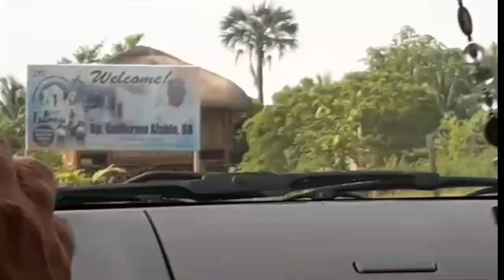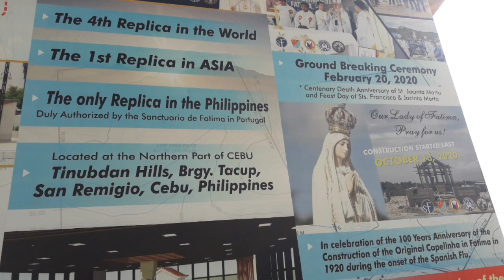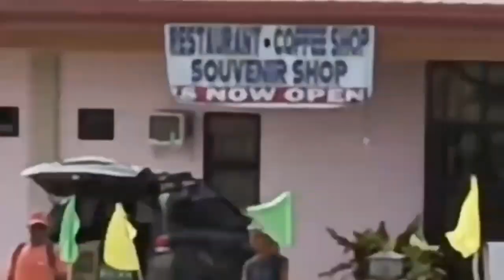Lambusan Cebu.||Replica de Capelinha de Fatima